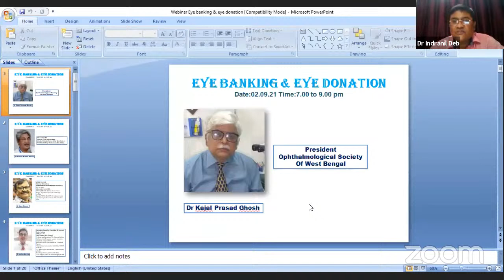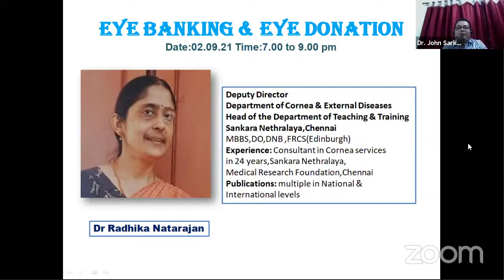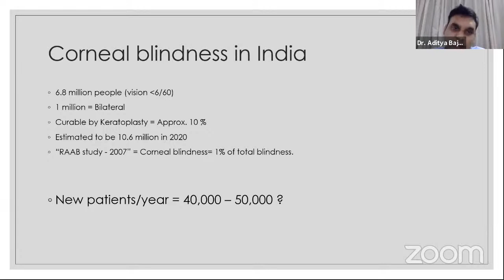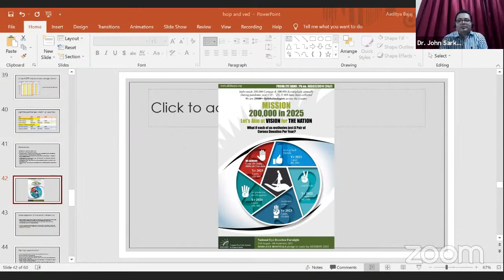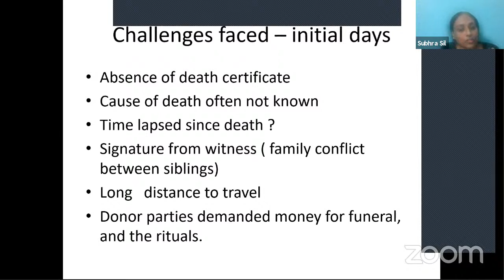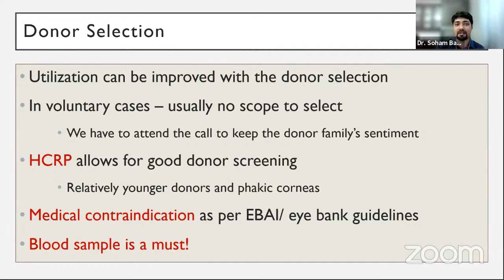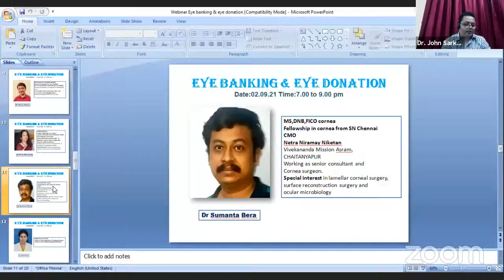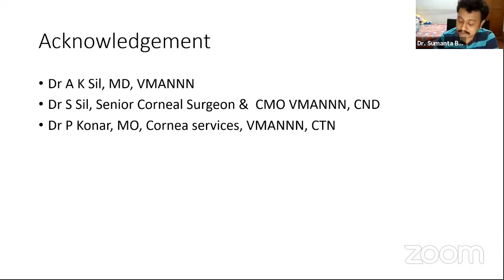Eye Banking and Eye Donation